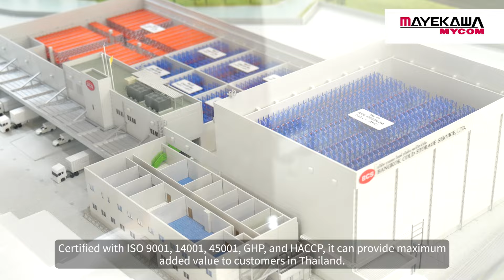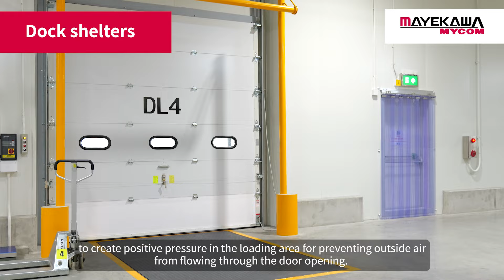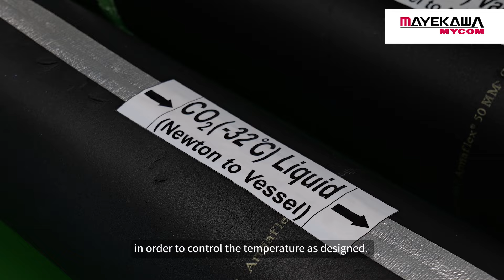【Case Study】Bangkok Cold Storage Service Ltd. (BCS)ーMayekawa Thailand C0., Ltd.ー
นี่คือวิดีโอแนะนำระบบทำความเย็นจาก MAYEKAWA โดยใช้เครื่อง Newton ซึ่งทำหน้าที่ลดอุณหภูมิcarbon dioxide แล้วจึงทำการส่ง carbon dioxide เหลวไปยังเครื่องแลกเปลี่ยนความร้อนภายในห้องเย็นจัดเก็บสินค้า โดยสามารถควบคุมอุณหภูมิได้ตามต้องการ
อีกทั้งคอมเพรสเซอร์ ammonia ของเครื่อง NewTon เป็นรูปแบบ semi-hermetic หรือคอมเพรสเซอร์แบบกึ่งปิด ช่วยลดความเสี่ยงในการรั่วไหลของ ammonia จากบริเวณ mechanical seal
ซึ่งระบบทำความเย็นดังกล่าวถูกติงตั้งที่บริษัท BCS ซึ่งเป็นบริษัทสัญชาติญี่ปุ่น ที่ดำเนินธุรกิจห้องเย็นเก็บสินค้าที่มีมาตรฐานและคุณภาพสูง

This is a video introducing the cooling system from MAYEKAWA using the Newton unit, which is responsible for reducing the temperature of carbon dioxide and then delivering liquid carbon dioxide to the heat exchange unit inside the cold storage room, allowing for precise temperature control.
Furthermore, the ammonia compressor of the Newton unit is of the semi-hermetic type, which helps reduce the risk of ammonia leakage from the mechanical seal area.
This cooling system is installed at BCS, a Japanese company specializing in high-standard and high-quality cold storage business.

ด้วยแอมโมเนียภายในเครื่อง